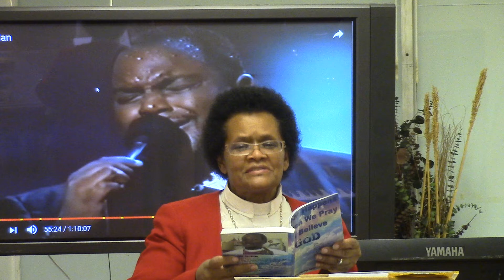The book "What Happens When We Pray And Believe God" by Bishop Leonard Kayiwa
Power packed, full of vibrant testimonies, right on point, Holy Spirit inspired, written under the anointing book, by Dr. Leonard Kayiwa of World Evangelism Healing Worship Center, Chicago, Illinois.  Get your copy for a seed of at least $20.  and order one.  Make sure you get this book.  It is a game changer!